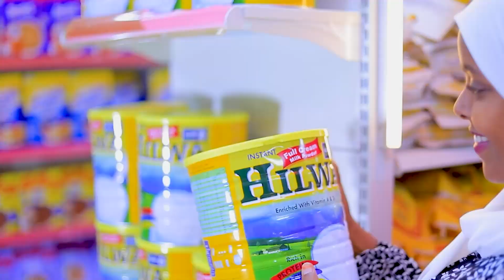Carwo Barako ayaa laga daah-furay Gabiley.